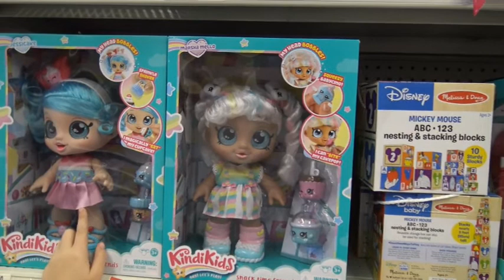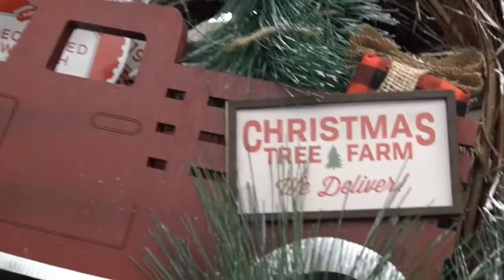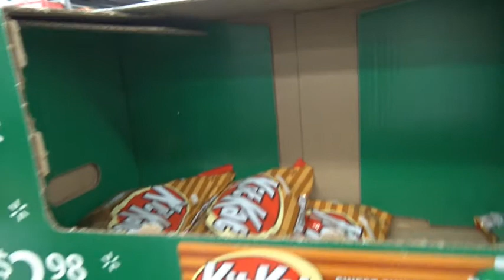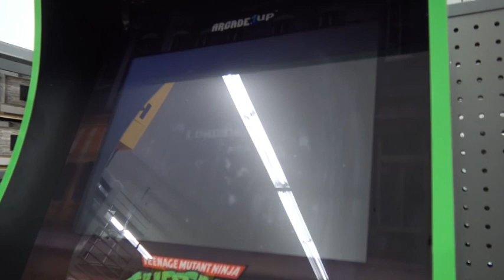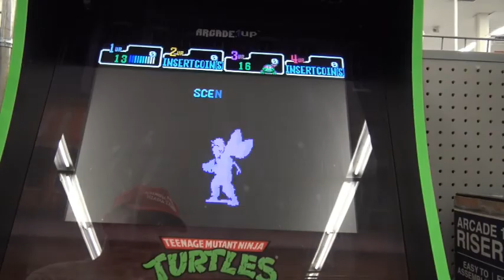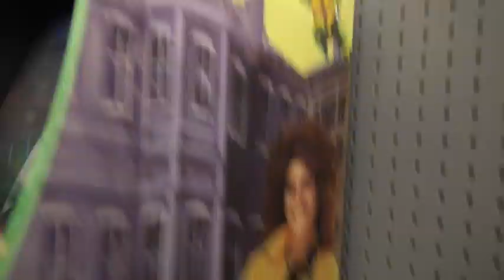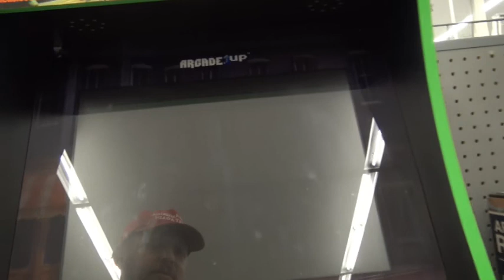A Babe in toyland!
Today I found me a new Camcorder at a pawn shop.  I used my ability to bargain to get a great price on the camcorder and film a new video with a new camcorder.  We went to Walmart to get a couple SD cards for the 4k camcorder and decided to film a short video in Walmart. If you live in Colorado, Nebraska, Kansas, or anywhere else near by and you need a videographer or photographer please find my photographer